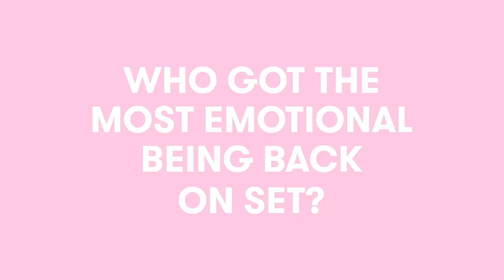The iCarly Cast Reveals Who's the Funniest, the Most Emotional and More | Superlatives | Seventeen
We asked the cast of the "iCarly" reboot (Miranda Cosgrove, Jerry Trainor, Nathan Kress) to play a game of Superlatives, and now I really want some spaghetti tacos!! Watch and the reveal who's the funniest, who can sing the theme song the best, who's most likely to break out in random dancing, and more.

Producer: Rachel Lieberman
Editor: Deanna Govea
Graphics: Kelsey Fink
Entertainment Manager: Emily Hausman